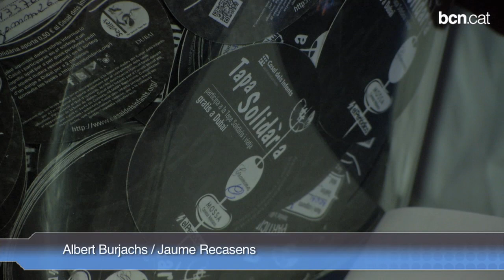Tapes que ajuden famílies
La iniciativa Tapes Solidàries ha permès, enguany, destinar 22.000 euros al projecte Vincles del Casal dels Infants, adreçat a famílies en risc d'exclusió social.